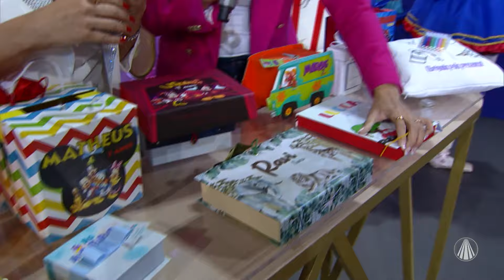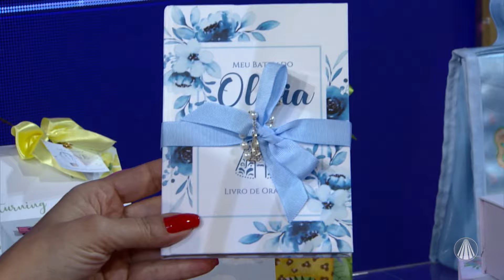Ideias criativas para festas infantis: tornando comemorações inesquecíveis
No palco, a apresentadora receberá profissionais dedicados ao tema para contar como tornar as comemorações inesquecíveis.

E para conversar com Amanda Françozo - que aliás também entende bem do tema, pois já fez festas para a filha Vitória – a produção receberá Ivani Neublum, CEO do Vivo Desejo. Ela vai falar desde eventos infantis até as celebrações de 15 anos e casamentos. A arte de Ivani brilha em todas as ocasiões, transformando comemorações em obras de arte através de uma decoração dos sonhos. São mais de 60 mil festas e um legado de celebrações memoráveis.

Outra participação é da cerimonialista Zayama Menêses, que contará os segredos por trás de eventos inesquecíveis e, ainda, falar de seu trabalho, que vai além da organização; é a arte de criar memórias extraordinárias! Ela é conhecida por fazer os eventos brilharem há mais de uma década no mercado de festas, transformando sonhos em realidade, através do amor e dedicação.

Também estará no programa Claudinei Paschoal, gerente executivo Buffet Spasso Dourado. Ele vai revelar as novidades e cardápios mais pedidos entre os famosos, contando ainda o que não pode faltar no menu de uma festa infantil para deixá-la saborosa e divertida com as opções de buffet mais criativas.

Já Michelle Bonfim, empresária e cofundadora do “Ateliê Nuvem de Papel”, discorrerá sobre a importância de valorizar os convidados de sua festa com lembrancinhas, itens personalizados que transformam momentos em memórias especiais. Mais do que simples objetos, são presentes que demonstram o carinho pelos convidados.

E a especialista em maquiagem artística e penteados, Gabriely Cabral, contará como os penteados e maquiagens artísticas complementam o entretenimento em festas infantis, demonstrando como pode criar personagens mágicos para as crianças.

Finalizando, Leonardo Affonso, diretor da Cata-vento Entretenimento, traz figurinos e performances para fazer a diferença em cada apresentação com personagens de alta qualidade, que encanta corações por onde passam e possibilitam escrever histórias mágicas a cada festa.

Programa "De Papo com Amanda Françozo" exibido em 14 de outubro de 2023.

TV APARECIDA
É bom estar onde a Mãe está!